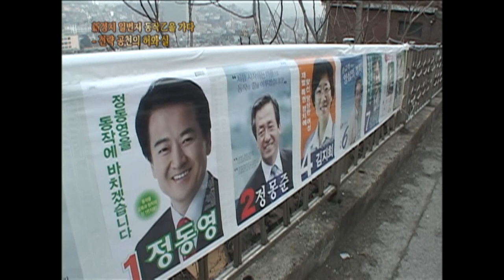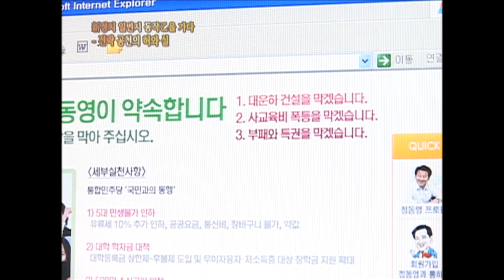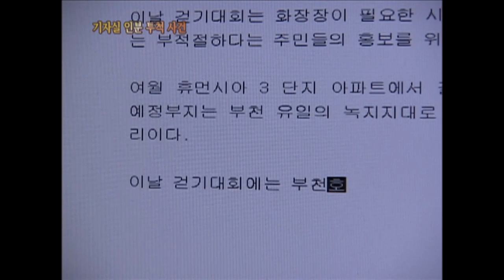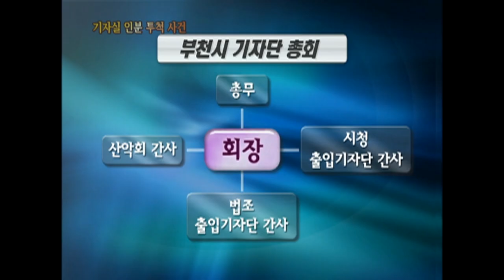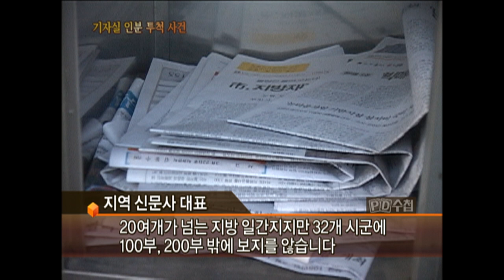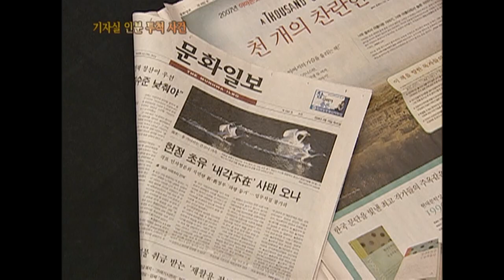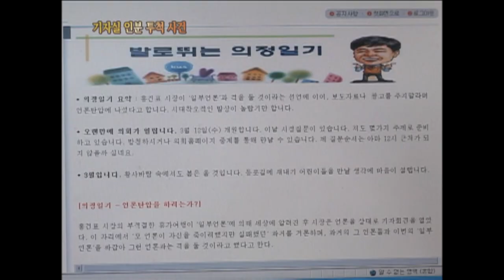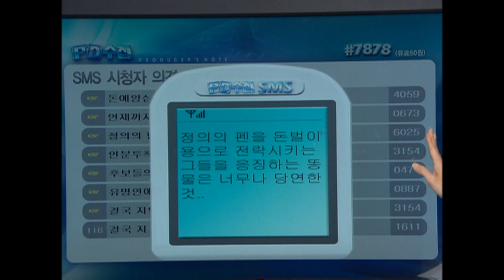[Full] 기자실 인분 투척 사건_MBC 2008년 4월 1일 방송